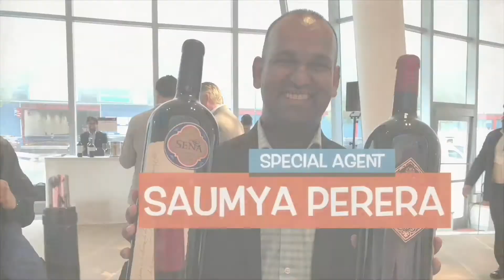Turmeric Rice Recipe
Turmeric Rice Recipe ( serving size 2)

1 Cup Basmati Rice
2 Cups Water
2 Cloves
2 Cardamon Pods
4 Medium Curry Leaves
1/2 inch Cinnamon Stick
1/3 tsp Turmeric Powder
1/4 tsp Coconut oil
1/4 tsp salt

Method :

Soak Basmati Rice in water for 20 mins
Drain Water after 20 mins
Add all ingredients above in no specific order
Cook till water starts disappearing
When a sliver of water remains, turn off heat. Cover the rice  and set aside to let the rice continue cooking in steam.

Perfect Rice every time!
Healthy flavor packed  Turmeric Rice for all occasions!